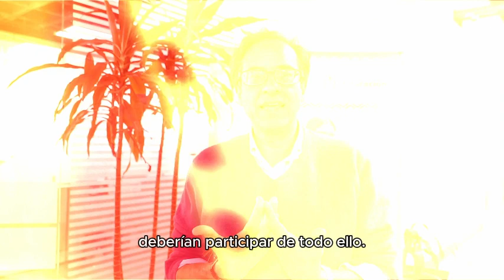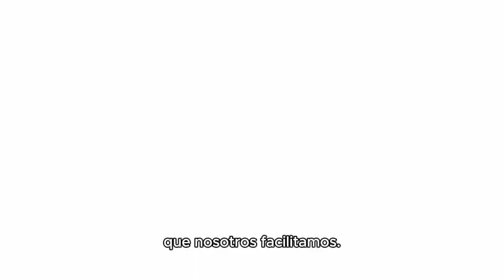Ministerios del Gobierno Nacional fortalecen los proyectos de ley estatutaria y reforma a la Ley 30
“La educación es intersectorial. Hoy logramos una conversación muy importante con los ministerios. Debemos construir conjuntamente un texto que satisfaga a toda la sociedad, a todos los sectores y entidades del Estado”: viceministro Óscar Sánchez.